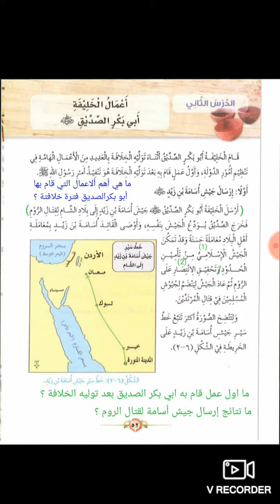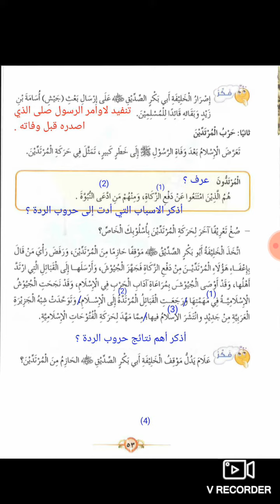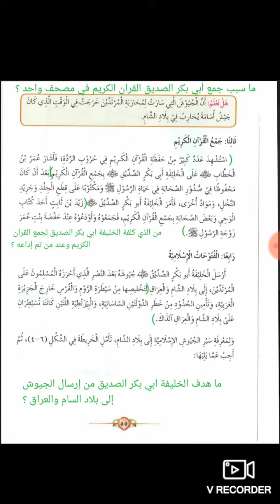الصف السادس _ التاريخ _ شرح درس " أعمال الخليفة أبو بكر الصديق " / فرع حكما